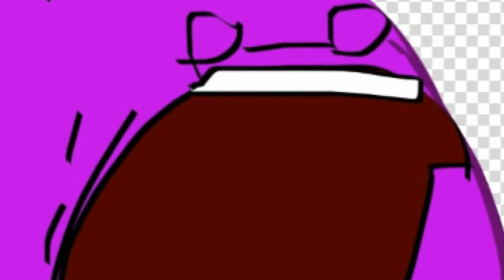"Sonic Kills Jigglypuff" | Kirby Edioned S3E2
WARNING
The Jigglypuff Dead image is not mines